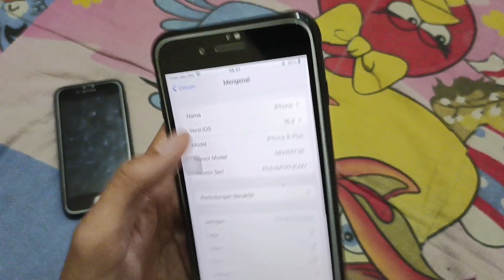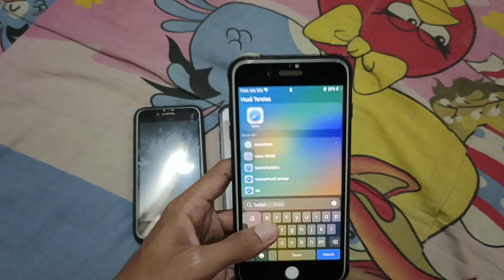yang waswas mau update ios terbaru coba dengarkan video ini